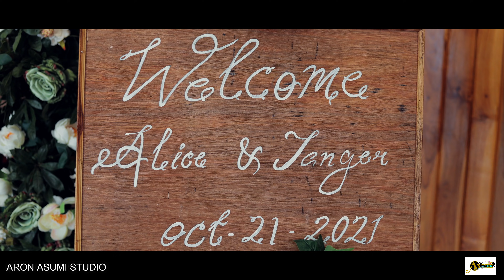Kito Tuku - Shekha Kutolo || Alice & Yanger || Sumi Ao Naga Wedding || Till The End || 2021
Gears Used:
1. Canon Eos R6
2. Canon 5D Mark IV
3. Canon 90D
4. Canon 70-200mm f/2.8 is ii L lens
5. Canon 24-105mm f/4 is ii L lens
6. Canon 50mm f/1.8 STM lens
7. DJI Mavic Air 2 drone
8. Gudsen Moza AirCross 2
9. Tripod